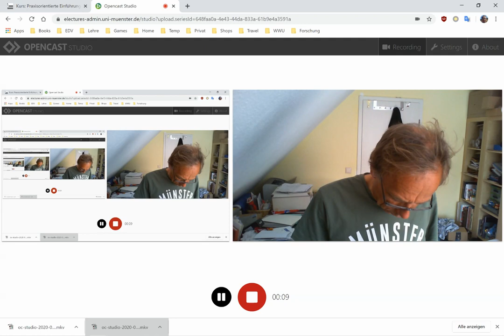02 Fehlerverstärkung und Verstärkungsfaktoren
Wir berechnen, wie stark sich bei einer Funktionsauswertung ein relativer Fehler im Argument auf den Fehler des Ergebnisses auswirkt.